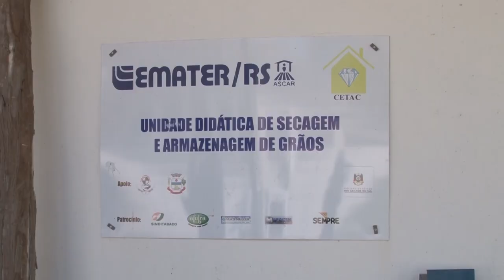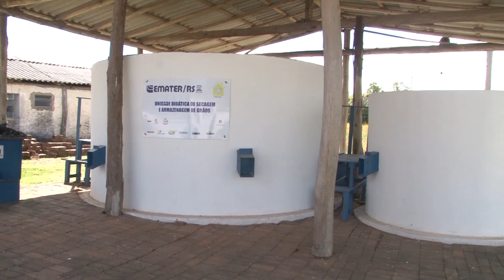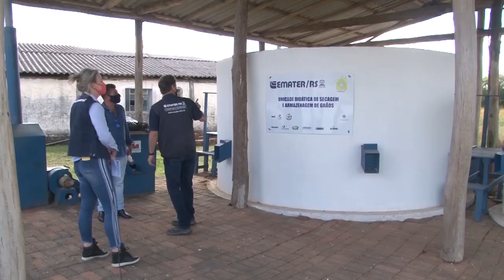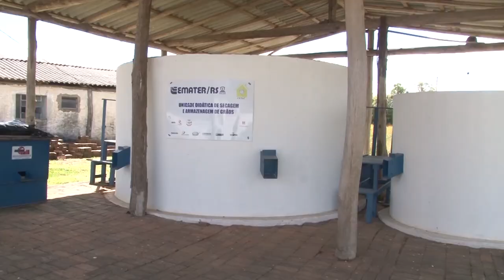Expurgo de grãos: uma forma de controle de pragas e doenças nos grãos armazenados - Rio Grande Rural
Nós fomos até o Centro de Treinamento de Agricultores de Canguçu (CETAC), conhecer o processo de secagem e armazenagem de grãos. Uma alternativa para o produtor aguardar o melhor momento para vender o produto. Um dos desafios desse processo é o controle de pragas e doenças. E uma das formas de controle é o expurgo de grãos. Um método eficiente, mas que requer cuidados na aplicação.